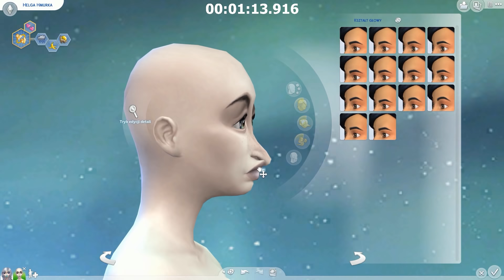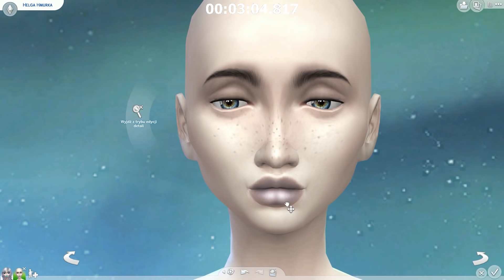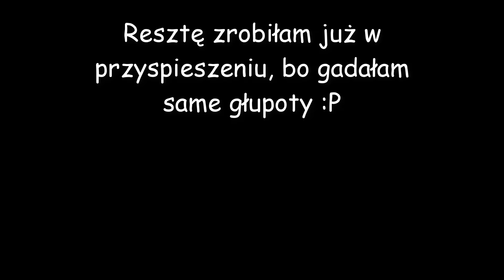The Sims 4 PL | Ugly to Beauty + 10 Minutes CAS Challenge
( Kliknijcie Files w ramce i zawsze wybierajcie najnowszą wersję po dacie,zazwyczaj jest na samym dole )